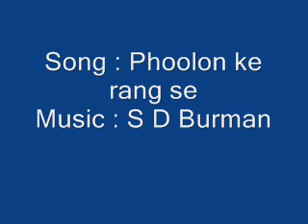Phoolon Ke Rang Se Karaoke by K.Ganguly